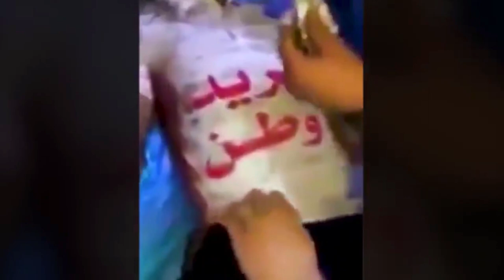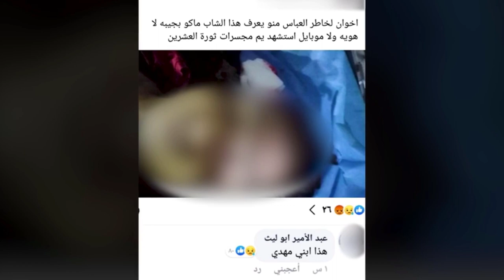🇮🇶🇮🇶🇮🇶CONGRATULATING ALL IRAQIS, YOUR VOICES ARE HEARD🇮🇶🇮🇶🇮🇶